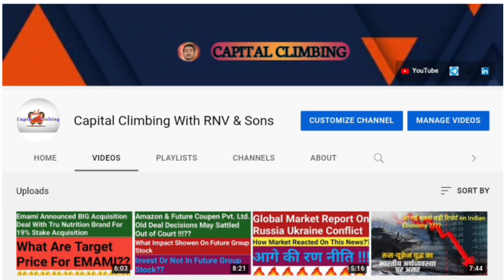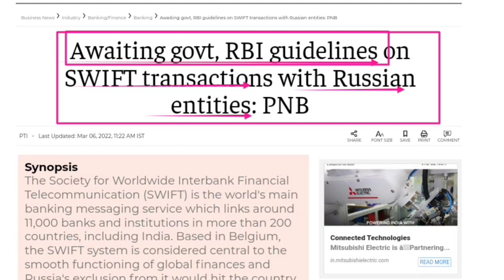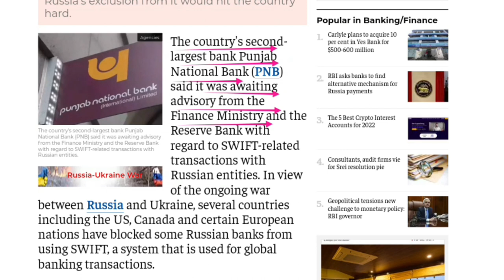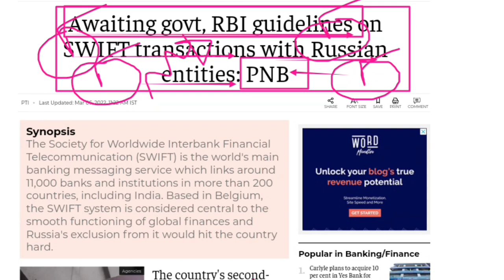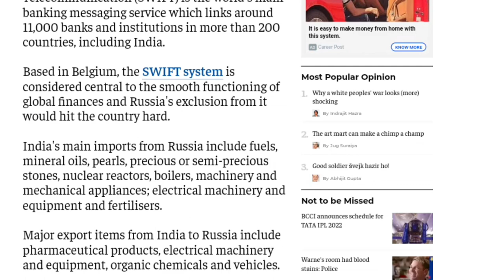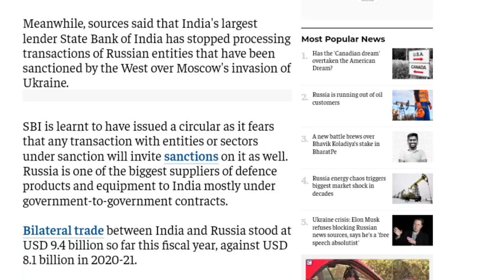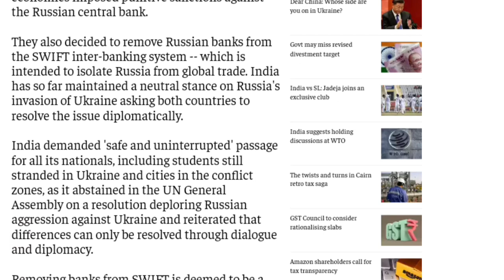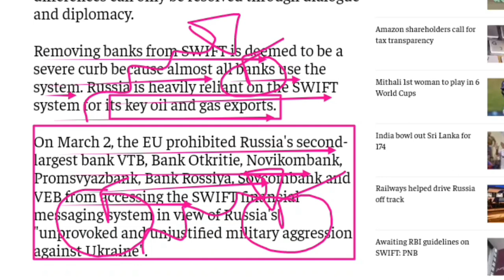What is SWIFT Banking services & How Work for Global Fin. transactions Why Important For Russia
Demat Opening Link Upstox:offers Rs. 1000 brokerage credit valid for the first 30 days. Opening an account is fast and paperless!